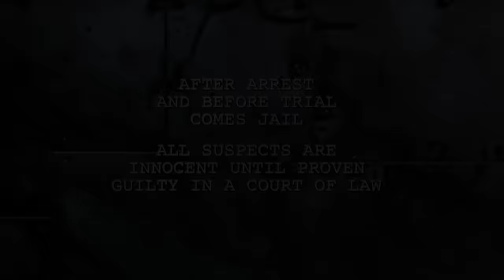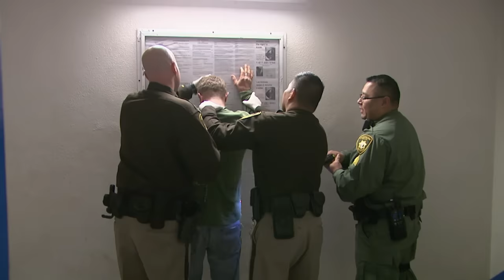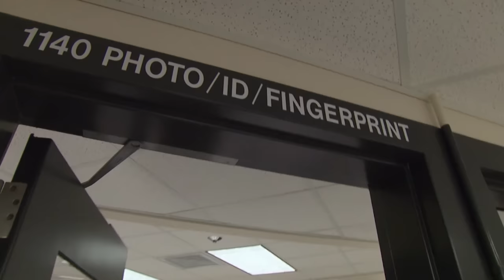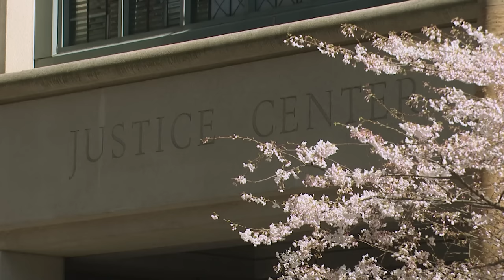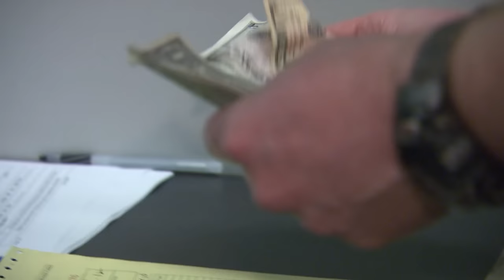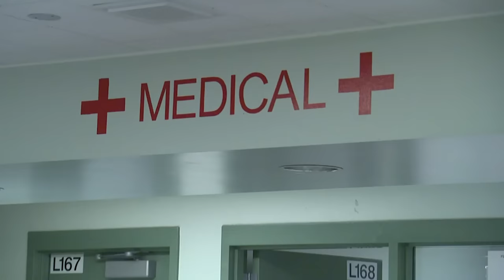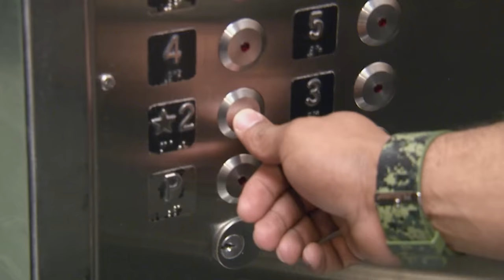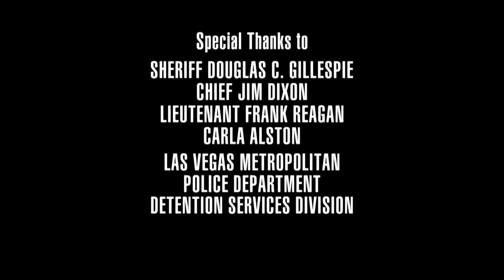🚓 Speeding Tickets & Belligerent Inmates | JAIL TV Show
In Las Vegas, NV a man who insists he paid for a speeding ticket becomes so incensed that he is placed in a restraining chair. In Sarasota, FL a belligerent man accuses officers of touching him inappropriately. In Portland, OR officers help a young mother and her kids.